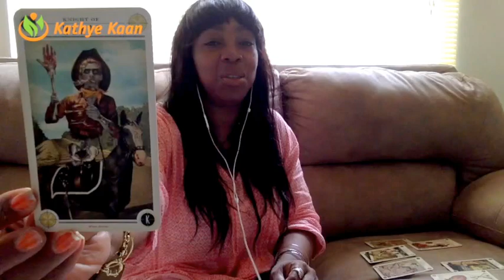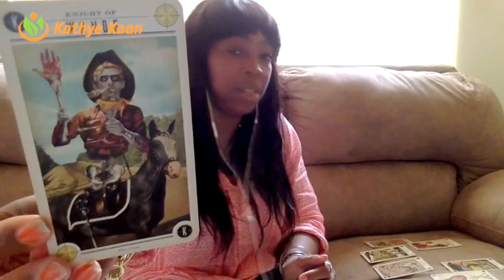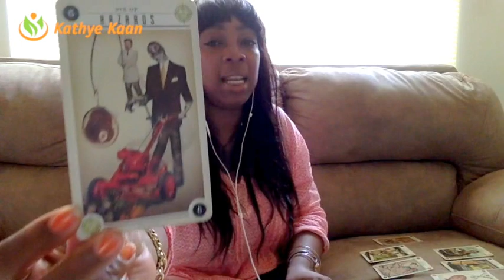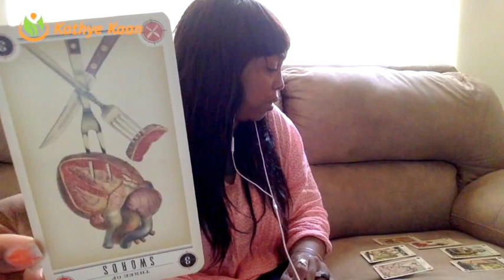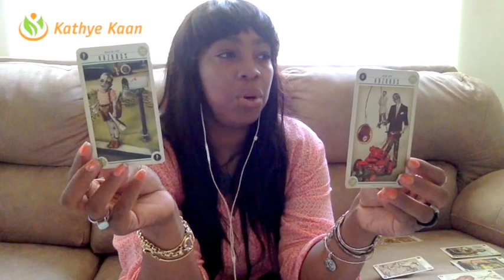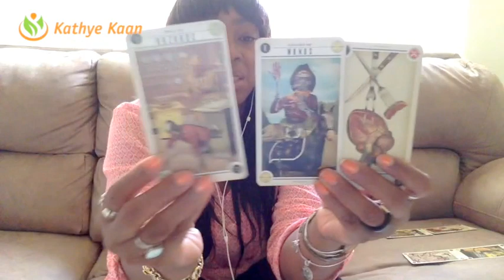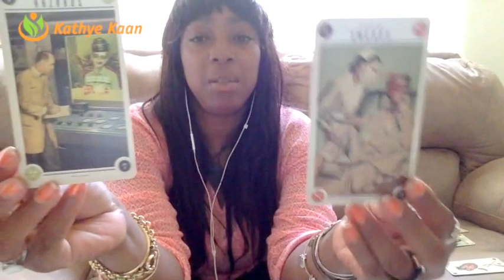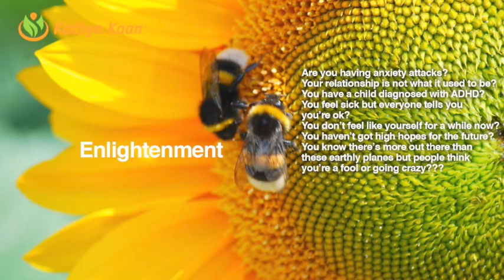Gemini Weekly Psychic Tarot Horoscope Reading | Week 19 | May 8 - 14